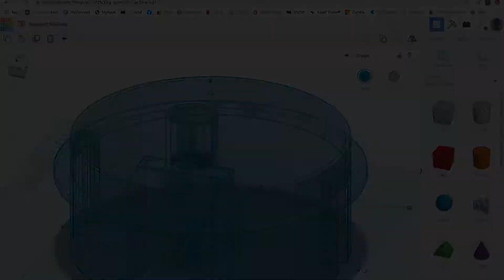Converting a Gumball Machine into a nano aquarium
Used my 3D Printer to convert an old gumball machine into a nano fish tank/aquarium